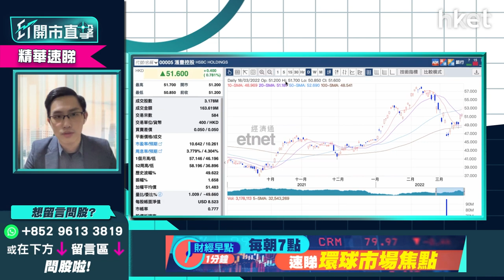【ET開市直擊】（精華）加息利好金融股 滙豐（00005）上望睇幾多？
美國聯儲局日前加息0.25厘，並估計未來共會加息6次。英倫銀行其後亦跟隨加息。加息利好金融股表現，滙豐（00005）在加息帶動下重上50元關口。究竟加息因素能否帶動重上60元？中薇證券研究部董事黃偉豪（Ravi）為你分析。→【即睇策略分析】

*重溫今早《ET開市直擊》，黃偉豪（Ravi）分析港股波動市下買賣策略* （下附time code）

Time code
00：20 - 港股今日焦點速覽
01：03 - 美股外圍市況速覽+港股ADR表現
02：18 - 亞太股市早段市況速報
02：49 - 美股關鍵從加息轉為經濟前景、俄烏局勢
04：20 - 加息步伐明朗化    留意仍有兩項變數
06：26 - 隔晚美股反映俄烏局勢影響     俄羅斯似乎「捱唔得幾耐」、戰事快完？
07：49 - 俄烏局勢似緩和    美股有條件再上？
08：05 - 預計美股三大指數走向分化    納指受累加息波動更大
08：40 - 港股上日市況速覽+北水盤路
09：43 - 港股落萬八為俄烏局勢、中概股、中美關係    引恐慌性拋售
11：52 - 恒指18235點已是短期底？
12：12 - 國務院表態釋除中概股、中美關係疑慮
13：02 - 恒指超跌反彈轉勢未？上望第一站反彈目標留意21650點至21800點    再上衝睇22400點
14：44 - 港股反彈急     今日見回吐200至300點？
15：25 - 內房股大反彈    現水平止蝕抑或持有可睇高一綫？
17：00 - 國務院表態令內房股有條件反彈    內房債務憂慮未散、未算樂觀
18：51 - 內房股中長綫低吼中海外 （00688） 、潤地 （01109） 、越秀房產 （00405） 更好
20：25 - 國務院表態後港股急彈    內銀股有望受益減息降準憧憬
22：45 - 港股波動不能忽視     內銀股防守性更強為較合適選擇
23：27 - 長和 （00001） 業績、息率點睇？ 為「避風港」值得繼續考慮吸納？
26：07 - 綜合型業務主力為公用業務、拉上補下    長和適合中長綫持有
26：38 - 港股開市前市況速報
27：16 - ET個股推介：保利物業 （06049）
30：57 - 觀眾問股：李寧 （02331） 業績怎分析？
35：37 - 觀眾問股：中國平安 （02318） 49元買入可繼續持有？前景如何？
39：45 - 觀眾問股：騰訊 （00700） 420元買入可繼續持有？
41：50 - 觀眾問股：建設銀行 （00939） 5.53元有貨繼續持有？
43：14 - 觀眾問股：中銀香港 （02388） 現價可買入？
45：27 - 觀眾問股：港交所 （00388） 觸底回升可以收集？中長綫受惠SPAC？
47：19 - 觀眾問股：中海油 （00883） 9.2元買入上望多少？
49：52 - 觀眾問股：銀娛 （00027） 50元短綫可返家鄉嗎？溝貨建議甚位價位？
53：28 - 觀眾問股：滙豐 （00005） 負面因素已過嗎？落實加息利好？上望多少、有機會上60元？
55：39 - 港股開市初段市況速報
55：54 - 消息股：中國電力 （02380） 、長和 （00001） 、復星醫藥 （02196）
56：44 - 財經日誌提提你